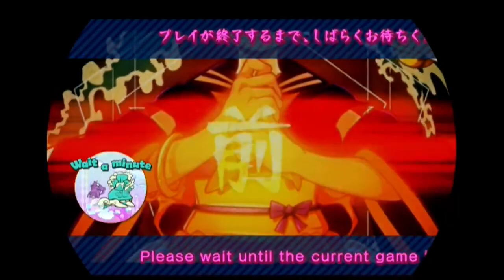【maimai】Our Wrenally（PV確認用）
Our Wrenally／t+pazolite